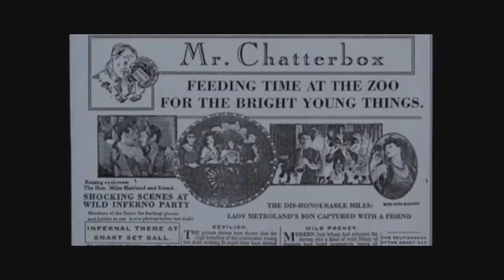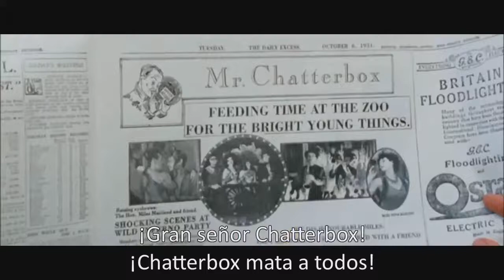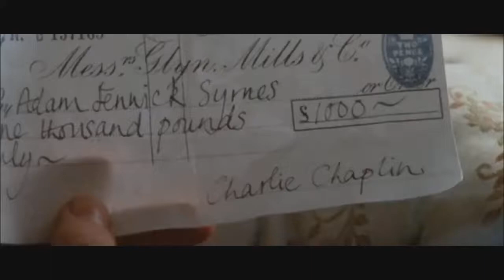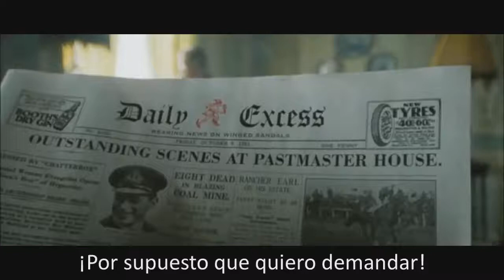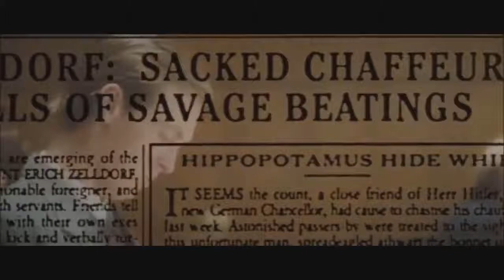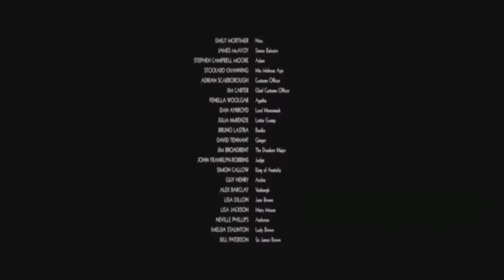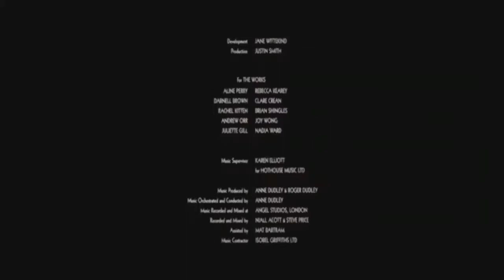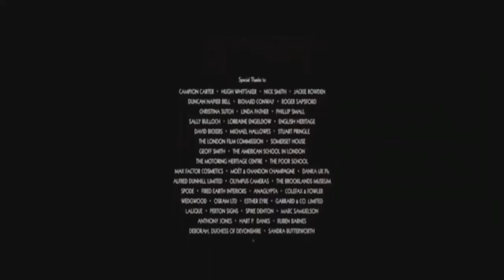Bright young things/ Un escandalo con clase ( 2003) - Subtititulada.